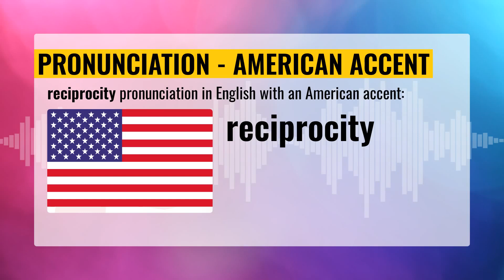⭐️ How To Pronounce Reciprocity 🇺🇸 🇬🇧 🇦🇺 🇮🇳 accents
🇺🇸 vs. 🇬🇧 vs. 🇦🇺 vs. 🇮🇳 - English Accent Battle 💥
Listen and learn the perfect English pronunciation of the word `RECIPROCITY` to take your accent to the next level.

- how to pronounce the word 'RECIPROCITY' CORRECTLY
- pronunciation of `RECIPROCITY` in English with an American accent
- pronunciation of `RECIPROCITY` in English with a British accent
- pronunciation of `RECIPROCITY` in English with an Australian accent
- pronunciation of `RECIPROCITY` in English with an Indian accent

Video chapters:
00:00 - Video Intro
00:04 - RECIPROCITY pronunciation in US (American accent)
00:15 - RECIPROCITY pronunciation in UK (British accent)
00:25 - RECIPROCITY pronunciation in AU (Austraian accent)
00:36 - RECIPROCITY pronunciation in IN (Indian accent)
00:46 - Video End

channel.